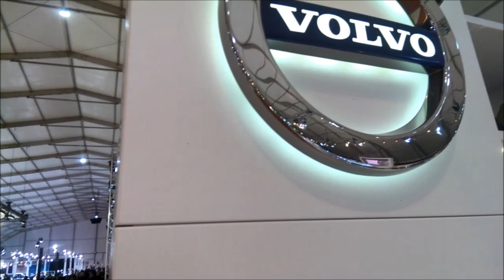Salon Auto Expo Casablanca 2019